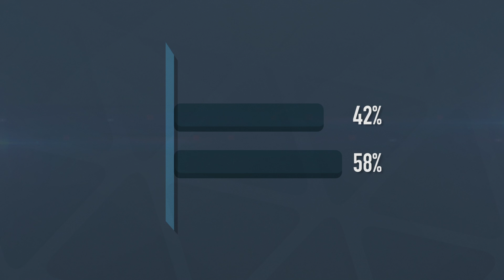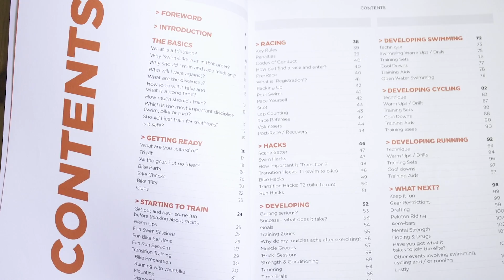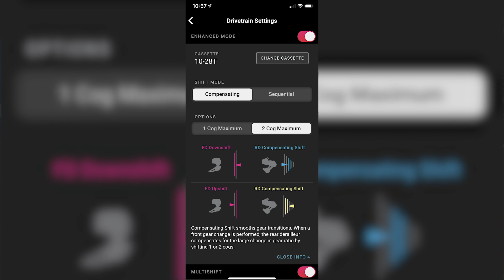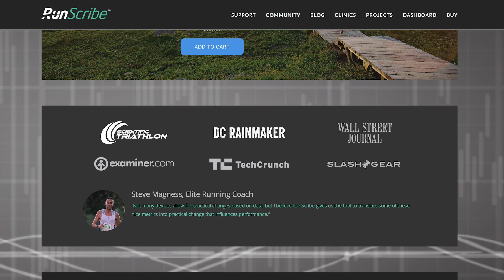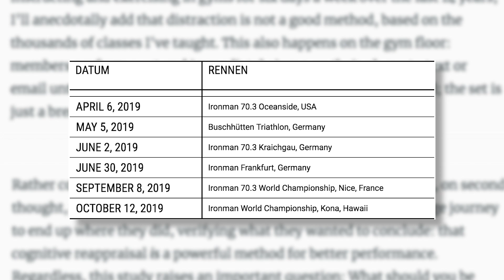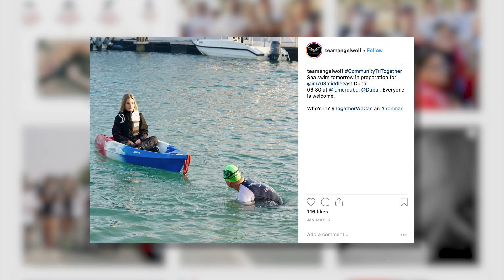The Best Triathlon Start? | The GTN Show Ep. 79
Dive starts? Deep water starts? Beach starts? Which of these is your favourite way to start a triathlon? In this week's GTN show, we chat all things starts, and look at the latest tech releases in the world of triathlon!

In episode 79 of the GTN Show, we discuss:
- The best type of triathlon start?
- The Essential Guide to Kids’ triathlon book.
- The release of SRAM RED eTAP AXS.
- The release of  the ZIPP Vuke Aerobars.
- The Tour de Zwift.
- Jan Frodeno's 2019 race calendar.
- The latest racing from around the world.

If you'd like to contribute captions and video info in your language, here's the

Orange Zest - Dylan Sitts
Young Boy - Damma Beatz
Permanent Record - Sarah, the Illstrumentalist
Tropic Breeze - Sarah, the Illstrumentalist
Golden Hour - Sarah, the Illstrumentalist (1)
Sunset In The Maldives - Sarah, the Illstrumentalist
Electric Eyes - Sarah, the Illstrumentalist
Burgess Hill - [ocean jams]
The Tribe Has Spoken 1 - Gavin Luke